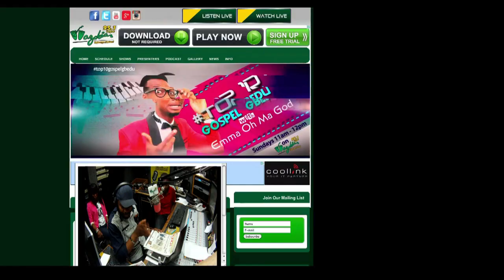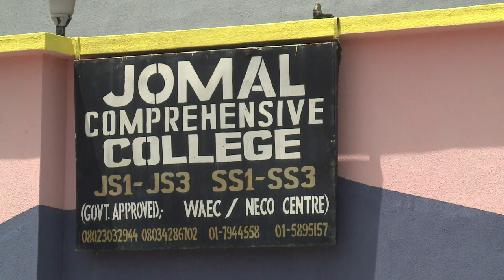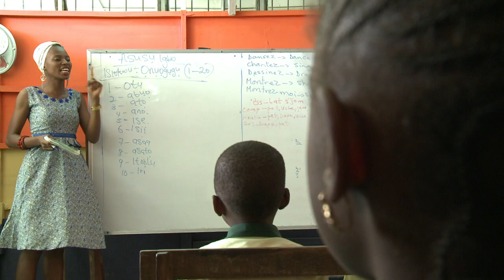في نيجيريا لغة مهجنة تحل مكان الانكليزية واللغات المحلية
في استديوهات اذاعة "ازويا اف ام" في لاغوس خلال الفترة الصباحية، وتيرة الكلام سريعة تقطعها احيانا ضحكات قوية. فقد فرضت لغة "البيدجين" نفسها منذ زمن طويل، وهي لغة هجينة في جنوب افريقيا وهي تتشكل من اللغة الانكليزية ممزوجة بلغات أخرى وعبارات من الشارع. وهي باتت الآن تهدد تعلم الانكليزية التي تشكل اللغة الرسمية للبلاد وحتى باتت خطرا على بعض اللغات الاخرى المحلية.تقرير مسجل. نوى أوري، روبيرت ليسلي، جولي جاموت.